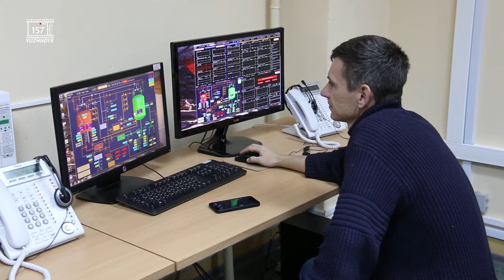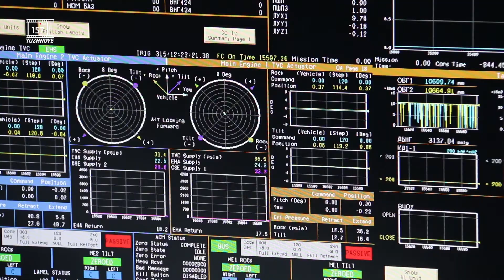Пуск Антареса 12 11 2017